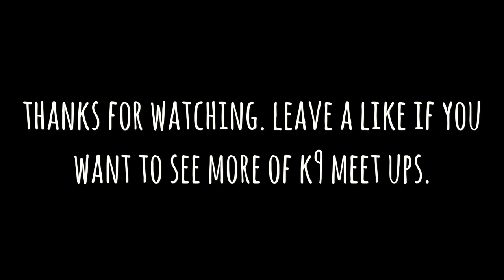K9 MONTAGE. HUSKIE BEAGLE STAFF IRISH WOLF HOUNDS.